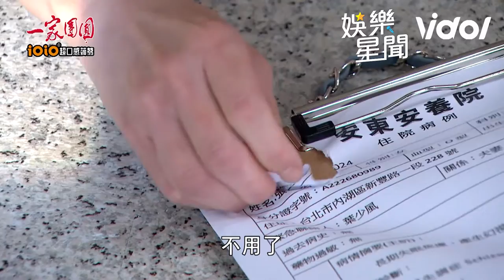一家團圓／家玲遭關安養院！雅卉發現關鍵線索 攜雅芳救人｜娛樂星聞